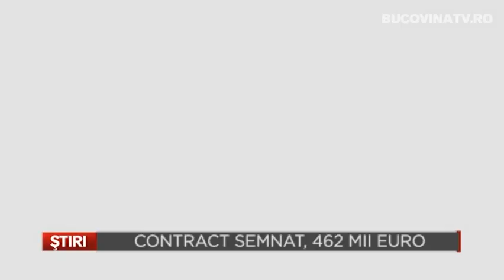Contract semnat, 462 mii euro